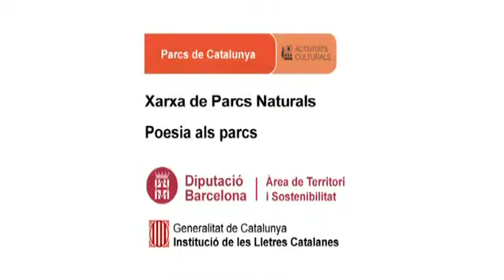Elena Sixto recita, Els nens tornaran a saber què és una gallina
Data: 13/10/2013
Títol recital: Poesia als parcs
Rapsode: Elena Sixto
Títol poema: Els nens tornaran a saber què és una gallina
Autor poema: Elena Sixto
Autor del vídeo: Martí Montes
Lloc: Ermita de Sant Feliuet de Savassona, Espai Natural de les Guilleries-Savassona